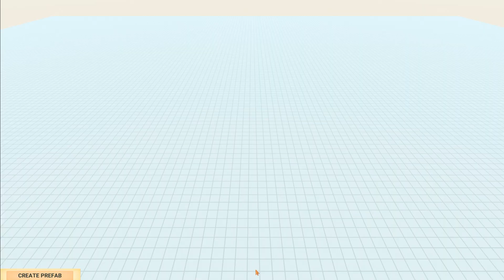MAGICIANKNIGHT attacked EVERY UNIT